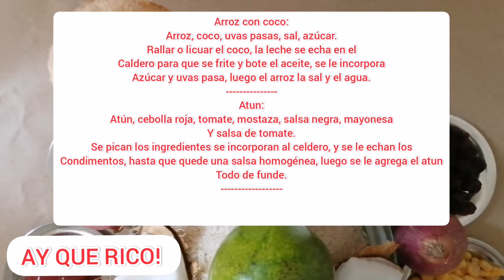PLATO SANTO AY QUE RICO!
Plato Santo

Telatiroplena.com, periodismo serio, social y humano.

¡AY QUE RICO!

En esta oportunidad, ALFREDO FELIPE, les trae una receta espectacular, sencilla, fácil y económica, para hacer en esta época de semana santa y confinamiento.
Arroz con coco, atún y ensalada de aguacate.

Ingredientes para el arroz: Arroz, coco, uvas pasas, azúcar y sal.

Ingredientes para la ensalada: Aguacate, mazorca, cebolla blanca, tomate, acompañada de una vinagreta elaborada  a base de ajo, azúcar, sal, vinagre y jugo de limón.

Ingredientes para el atún: Atún, cebolla roja, tomate, mostaza, salsa negra, mayonesa y salsa de tomate.

Estos ingredientes son fáciles de conseguir, en las neveras de las casas, se encuentran casi todo, en las tiendas de los barrios y en los abarrotes.

Usted puede bien rallar o licuar el coco, es preferible el rallado, ya que le puede salir una mejor leche, que es la que llevará al caldero para sacar el aceite de coco.

Disfruta preparando este plato santo, en familia, y teniendo presente, que cocinar ayuda a mejorar los niveles de estrés y ansiedad.

Producción: AF MARKETING ASESORIAS Y EVENTOS
Dirección: TELATIROPLENA.COM